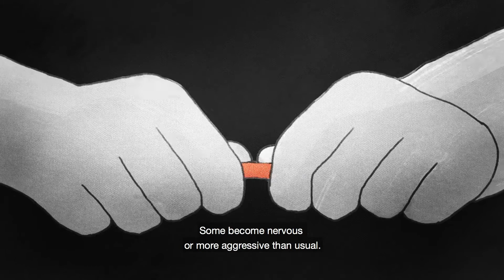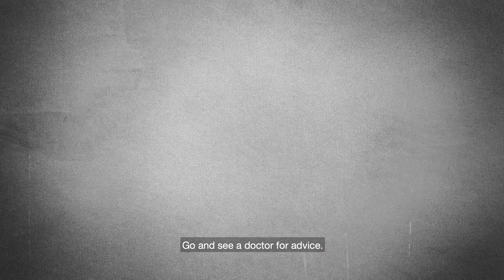Koçberî ü şok (Kurdish)